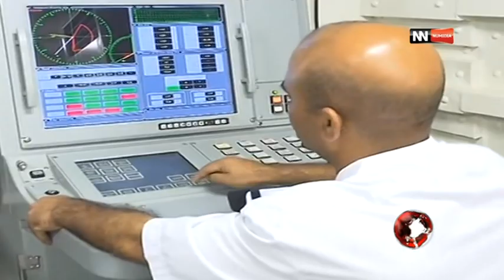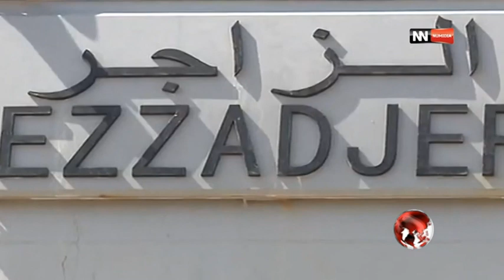الغراب الزاجر سفينة حربية لدعم الاسطول البحري العسكري الجزائري 2016